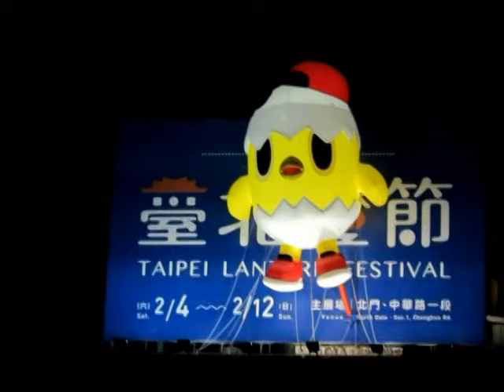2017台北燈節嘉年華精簡版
林老師 ㄟ店 20170211錄製
卡拉OK錄製歡唱~請參考~